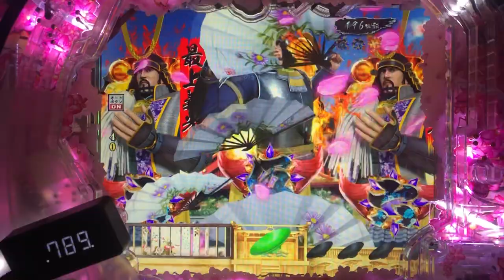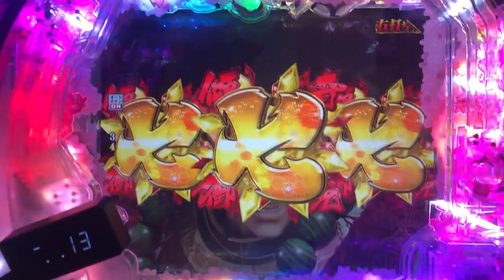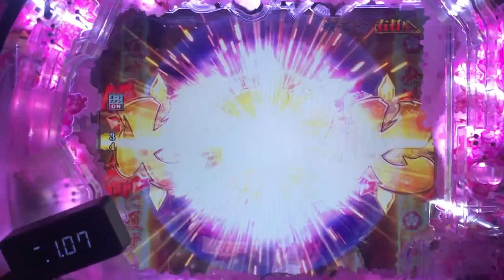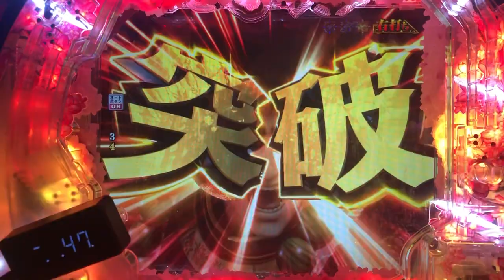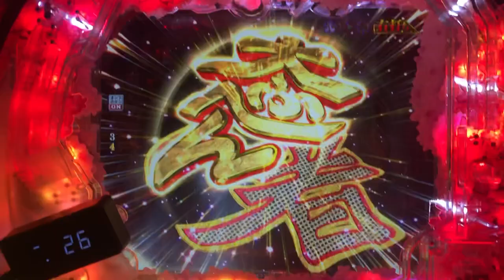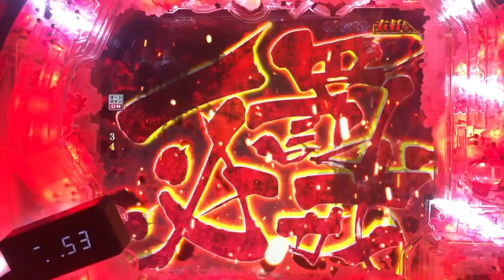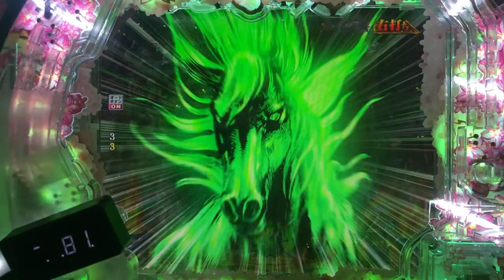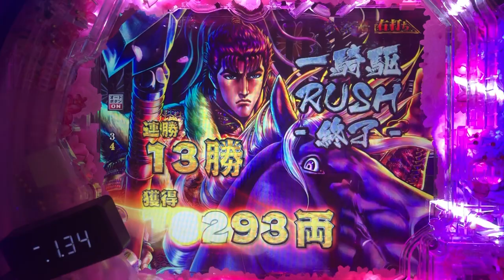【真花の慶次3：56】天晴！！怒涛の13連荘達成、その一部始終をご覧ください♪